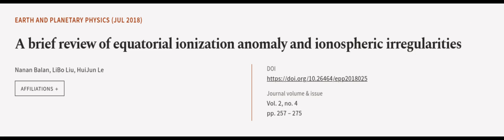A brief review of equatorial ionization anomaly and ionospheric irregularities | RTCL.TV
### Keywords ###

### Article Attribution ###
Title: A brief review of equatorial ionization anomaly and ionospheric irregularities
Authors: Nanan Balan, LiBo Liu ,and HuiJun Le
Publisher: Science Press
DOI: 10.26464/epp2018025

### Video Timestamps ###
0:00:00 - Summary
0:01:13 - Title
0:01:18 - Outro
0:01:22 - End